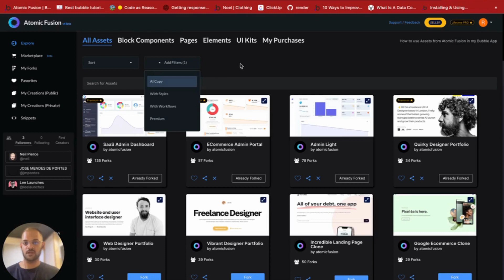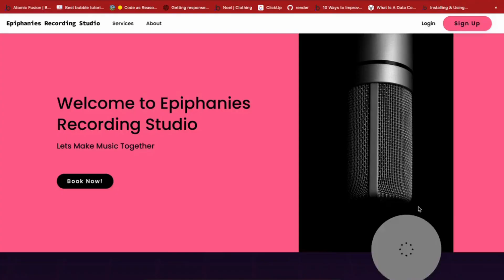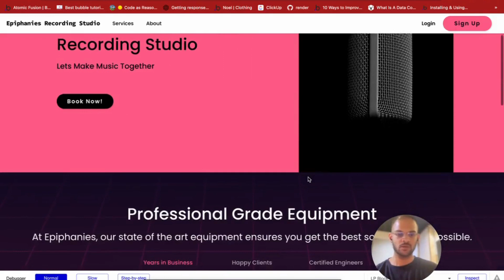How to Build a Landing Page on Bubble using AI | Atomic Fusion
In this tutorial, we'll show you how to create a stunning landing page using Atomic Fusion's AI Copy generator on Bubble. This innovative feature uses Generative AI to add a layer of context-awareness to the component library. By clicking on the 'AI Copy' button, Atomic Fusion will generate copy specific to your project and insert it directly into the selected component, saving you time and effort in researching and writing the copy.

We'll guide you through the simple process of selecting a component and providing context on your project. Atomic Fusion will then use this context to generate text content for the selected component, including price points, feature lists, and stats, depending on the type of component.

Whether you're creating a landing page, pricing page, hero section, or any other text-heavy section, Atomic Fusion's AI Copy generator can help you create professional-looking content in no time. So join us and learn how to create a stunning landing page in less than a minute using Atomic Fusion's AI Copy generator on Bubble.